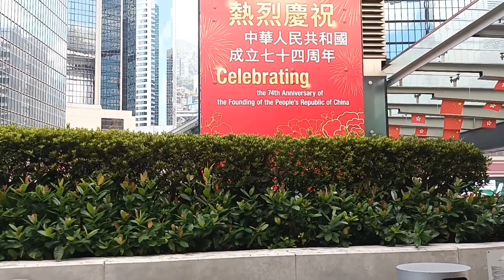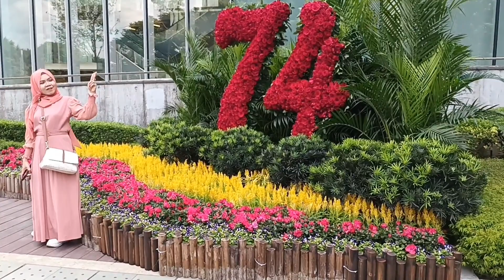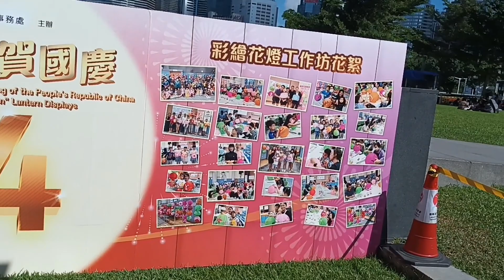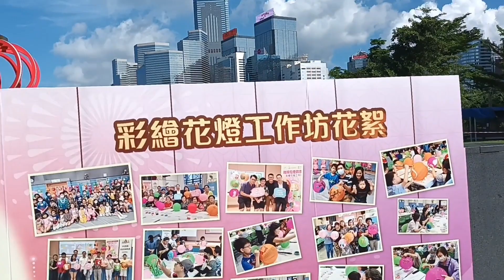Vlog# 162 Tambayan ng mga OFW /@jhcvlogg1109